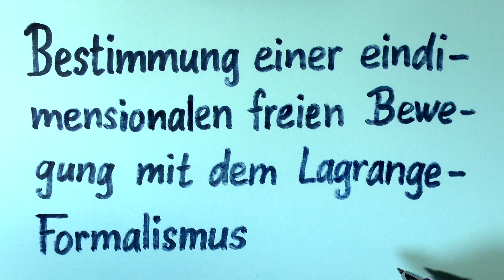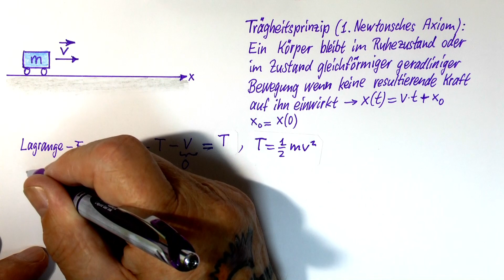Bestimmung einer eindimensionalen freien Bewegung mit dem Lagrange-Formalismus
Die Bewegungsgleichung (a = 0) für die freie Bewegung eines Körpers wird mithilfe des Lagrange-Formalismus hergeleitet.